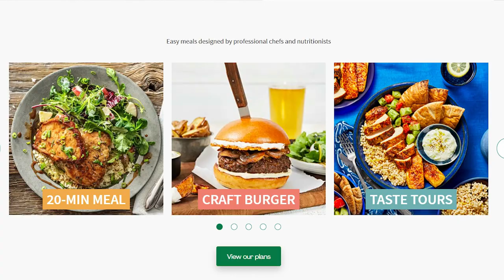Black Friday Crimes 2 - The HEIST Edition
We take another trip into crimes committed during Black Friday, where Danelle talks about a crack team of Target theives looking for their big score, and John goes into the story of two men who still over half a million dollars worth of wine!  All that plus extra stories and plenty of holiday cheer on today's Crime After Crime!

to VOTE, suggest show topics and much more!

If you want to help support the Crime After Crime Podcast, sign up as a patron at